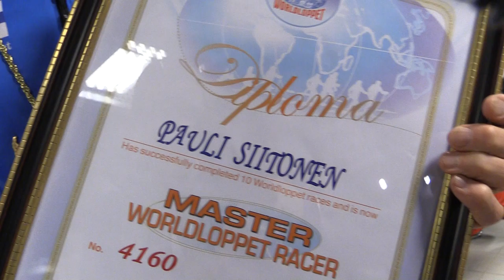Finlandia-hiihto 2016: Pauli Siitonen, Worldloppet Master -arvonimi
Pauli Siitonen sai perjantaina 26.2. Worldloppet Master -arvonimen. Mitä miettii legenda, tsekkaa videolta!